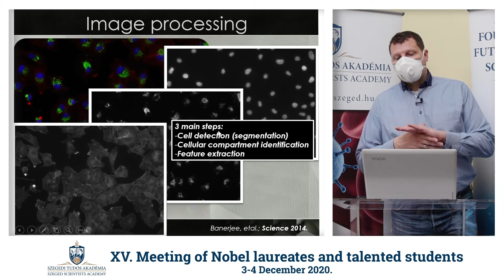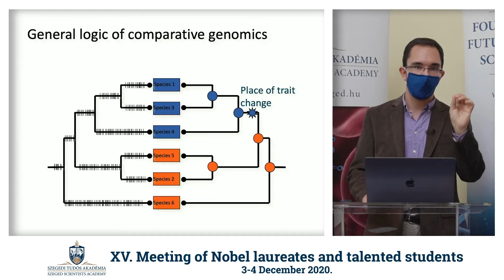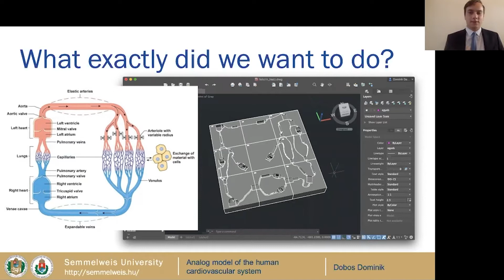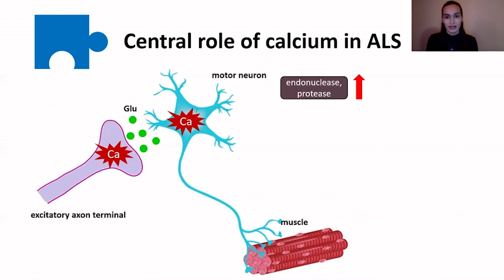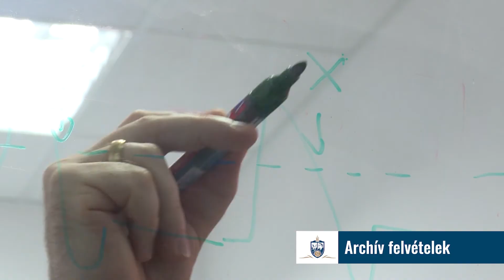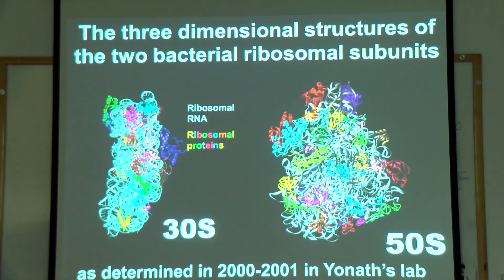Összefoglaló film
Nobel-díjasok és tehetséges diákok XV. találkozója